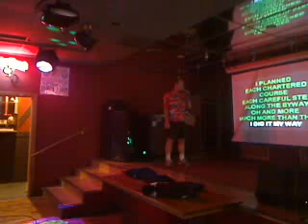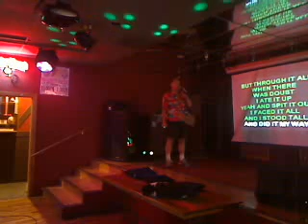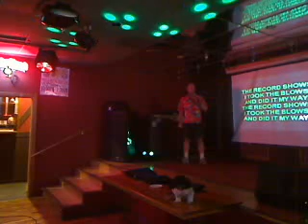Trivia Steve - "My Way" #3